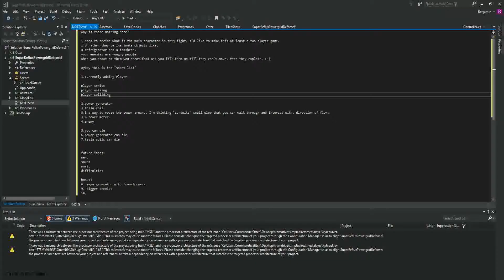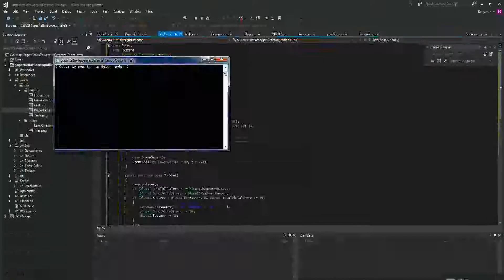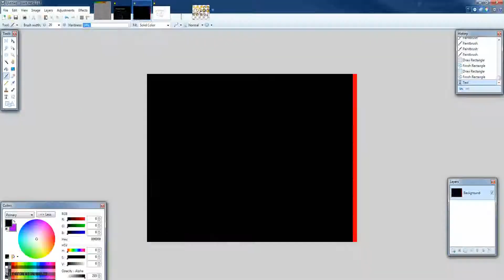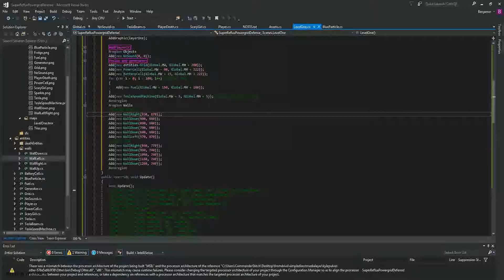Super Reflux Powergrid Defense LD39 Timelapse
Enjoy this rad keeyai chronolapsed timelapse of my LD39 adventure making super reflux powergrid defense. The music is ftl-cosmos battle. you can play it